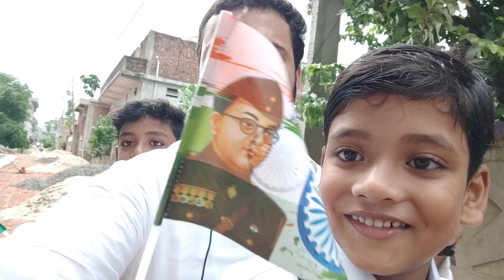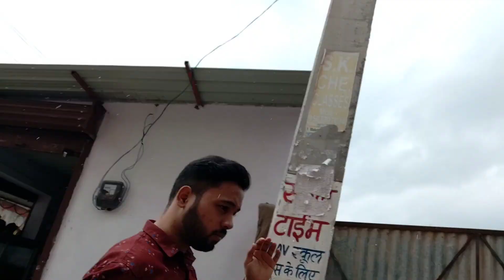Independence day Celebration in DAV Siwan 🇮🇳 | Gandhi Maidan Parade | DAV Public School | aak vlogs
* Services only for Siwan, Gopalganj and Chhapra. *

Social Handles 👇🏻

My Smartphone:- ⬇️

My Gorilla Tripod:- ⬇️

My Tripod Stand:- ⬇️

My Microphone (Mic):- ⬇️

My selfie stick:- ⬇️

My Helmet:- ⬇️

My Second Selfie Stick:- ⬇️
 @sparshdangwal  and @MSKvlogs    Bhai

6. DAV Siwan